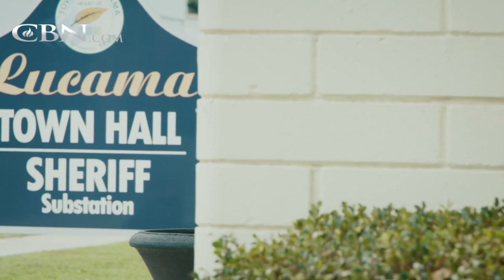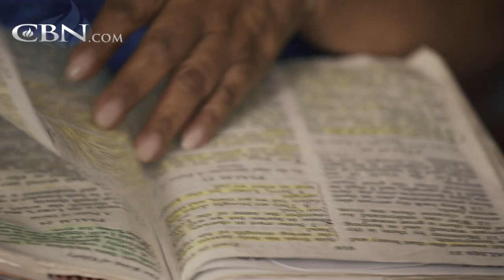Letting Go Of Bitterness to Embrace God’s Love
Patricia harbored bitter anger at her mother, but ended up being just like her. Then one night, Patricia heard God’s voice, and everything began to change.